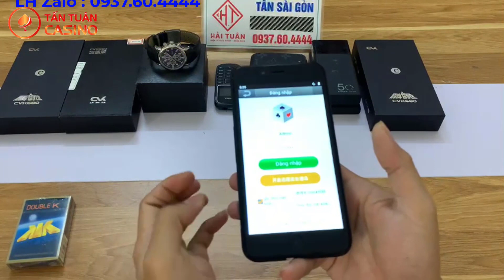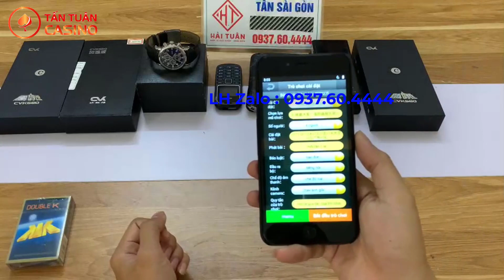Máy đánh bài mã vạch giá rẻ - Đồ chơi bài bịp hiệu quả nhất hiện nay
➤ Xóc đĩa
➤ Bài Lá
➤ Bầu Cua
➤ Tài xỉu
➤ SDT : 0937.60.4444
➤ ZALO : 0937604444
🕍 CS1: 138 Trần Bình -  Mỹ Đình - Hà Nội